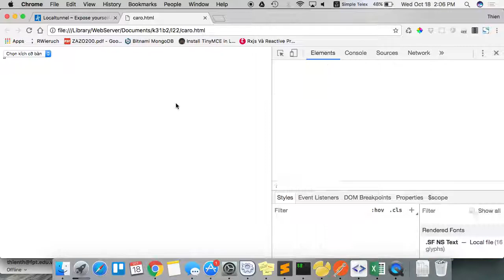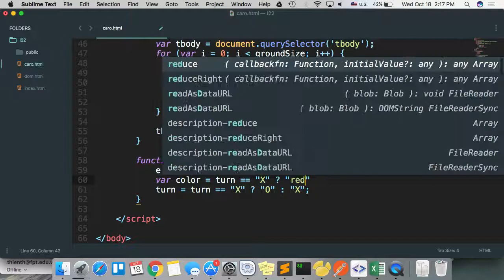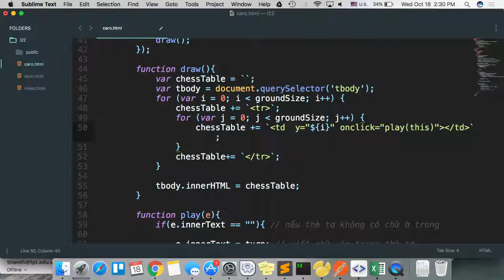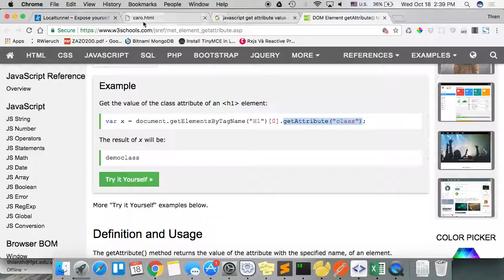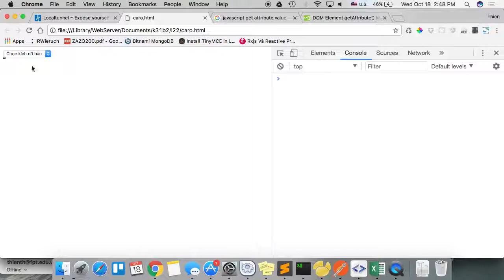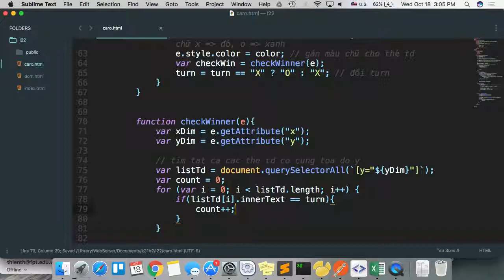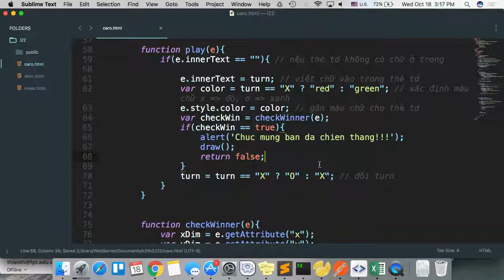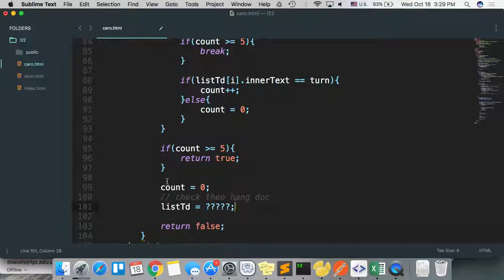k31b2 2017 10 18